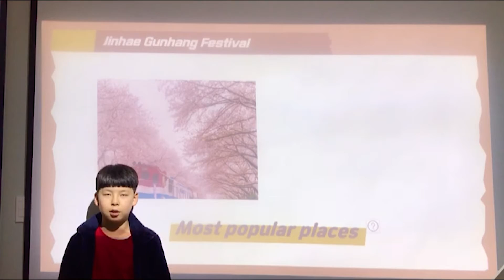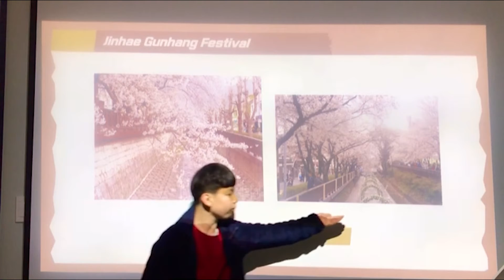2021 잉글리시아이 포트폴리오 콘서트 경상남도 창원시 영어학원 경화초점 배준형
2021 잉글리시아이 포트폴리오 콘서트 경상남도 창원시 영어학원 경화초점 배준형 - Jinhae Gunhang Festival